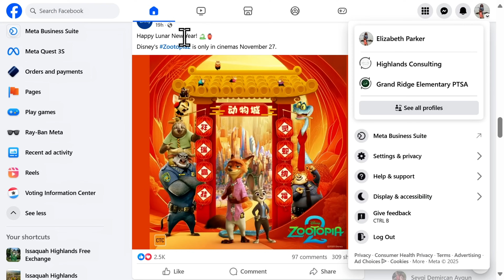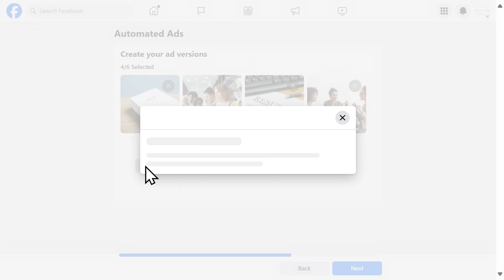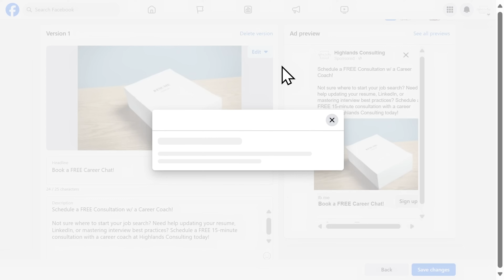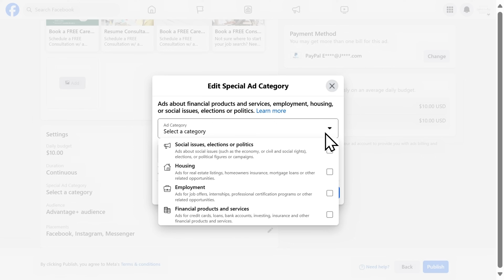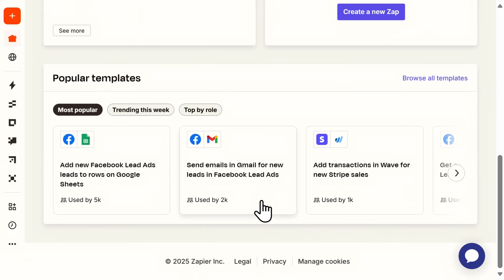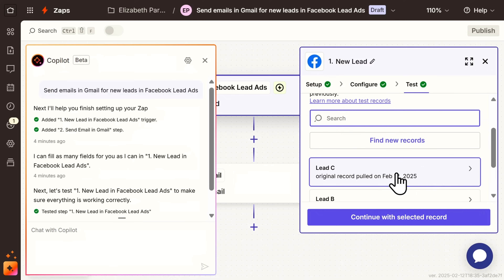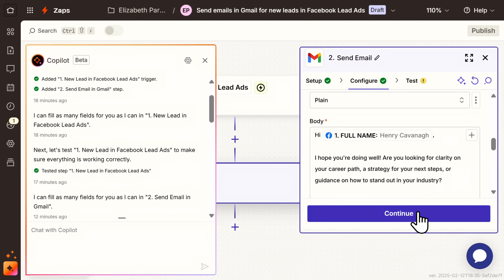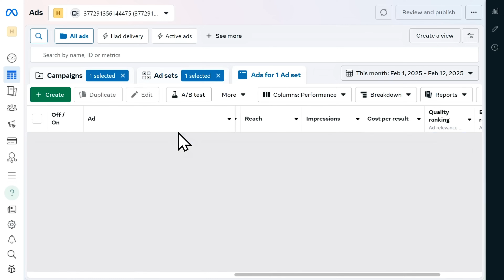Facebook Lead Generation Campaign Tutorial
This step-by-step tutorial will guide you through creating an effective Facebook advertising campaign to generate leads and convert them into sales. You'll learn how to set up your campaign, use strategies to turn leads into paying customers, and automate your messaging with Zapier to make the process easier. Zapier Facebook Lead Ads Integration

📚 RESOURCES
- Zapier: Facebook Lead Ads Integration

⌚ TIMESTAMPS
00:00 - Introduction
00:24 - Get Started w/ Facebook Ads
00:56 - Choosing Your Ad Type (Automated Ads)
01:45 - Setting-up a Campaign in Facebook
02:37 - Choosing Advertising Goals
04:23 - Completing a Leads Form (Facebook Lead Ads)
05:14 - Creating Advertisements (Images, Text, Buttons)
06:53 - Budget Settings
07:12 - Special Ads Category
07:28 - Selecting Your Audience (Demographics, Behavioral, Interests, Location)
09:14 - Publishing Facebook Ad
09:20 - Convert Leads to Sales w/ Zapier
09:46 - Set-up Automated Emails for Leads
16:13 - Additional Zapier Automations
16:50 - Review and Edit Ad Campaigns in Facebook
18:12 - Conclusion